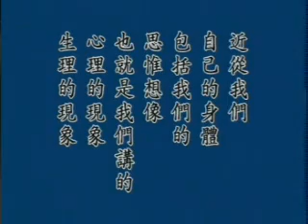金剛般若大意 第3集